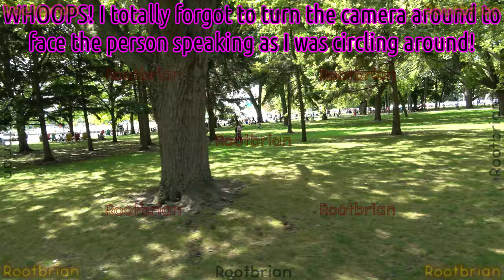Stop The Toronto Airshow Rally - Coronation Park - World Beyond War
I couldn't record the short march unfortunately due to another event happening around 3pm which I committed to record on video, thus, had to leave early for it. The march didn't start until 2pm, after I left.

Nobody was arrested by police, despite over 200 cops hanging out near strachan, and only approximately 60-75 attending the protest. Largely outnumbered.